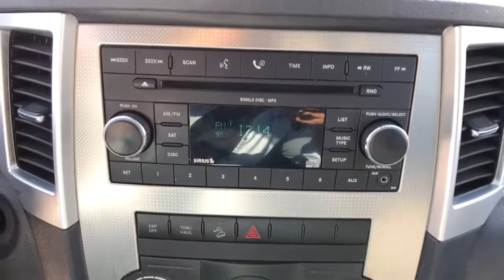2008 Jeep Grand_Cherokee Fresno, Bakersfield, Stockton, Sacramento, Central CA 8C178925X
2008 Jeep Grand_Cherokee
2008 Jeep Grand_Cherokee 4WD 4dr Laredo - Stock#: 8C178925X - VIN#: 1J8HR48N38C178925

Laredo trim. CARFAX 1-Owner. 4x4 Alloy Wheels CD Player Satellite Radio Tow Hitch DRIVER CONVENIENCE GROUP TRAILER TOW GROUP IV 4.7L FLEXIBLE FUEL V8 ENGINE 5-SPEED AUTOMATIC TRANSMISSION. CLICK NOW! THIS JEEP GRAND CHEROKEE COMES EQUIPPED WITH PREMIUM FEATURES: 4.7L FLEXIBLE FUEL V8 ENGINE TRAILER TOW GROUP IV 7 & 4 pin wiring harness class IV hitch receiver trailer sway damping DRIVER CONVENIENCE GROUP side roof rails w/adjustable roof rail crossbars cargo compartment cover fog lamps 5-SPEED AUTOMATIC TRANSMISSION JEEP GRAND CHEROKEE: UNMATCHED RELIABILITY: CARFAX 1-Owner. Qualifies for CARFAX Buyback Guarantee. AutoCheck One Owner 5 Star Driver Front Crash Rating. 5 Star Driver Side Crash Rating. KEY FEATURES ON THIS GRAND CHEROKEE INCLUDE: Satellite Radio CD Player MP3 Player 4x4 Aluminum Wheels Keyless Entry Privacy Glass Heated Mirrors Electronic Stability Control. GRAND CHEROKEE IS BEST IN CLASS: The Most Awarded SUV Ever. The Grand Cherokee offers more 2nd Row Leg Room than Honda Pilot and Toyota 4Runner. You will also get More Highway and City Cruising Range Miles than the Ford Flex Ford Explorer and Honda Pilot. With 35.1 cubic feet of Cargo Volume (behind 2nd row) the Grand Cherokee will hold 8 carry-on suitcases. VISIT US TODAY: Welcome to the Used Vehicles we proudly feature. Youll find an extensive selection of pre-owned vehicles in our inventory. Whether you are looking for a reliable daily-driver or a vehicle suitable for the entire family we have a substantial selection of cars for every transportation need. Our expert staff is committed to assisting you with an experience which is both comfortable and efficient. Pricing analysis performed on 2/17/2021. Please confirm the accuracy of the included equipment by calling us prior to purchase.